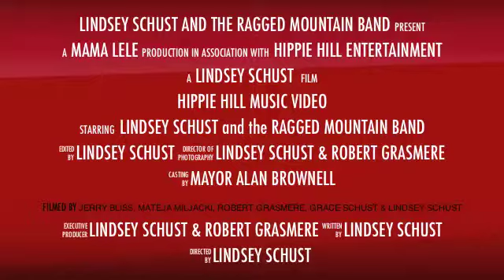Lindsey Schust & the Ragged Mt. Band- TRAILER for Hippie Hill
Here is the trailer for Lindsey Schust and the Ragged Mountain Band's upcoming music video, "Hippie Hill".  More news to come on the music video community project. Trailer created on iMovie with iMovie soundtrack.  Edited by L. Schust.